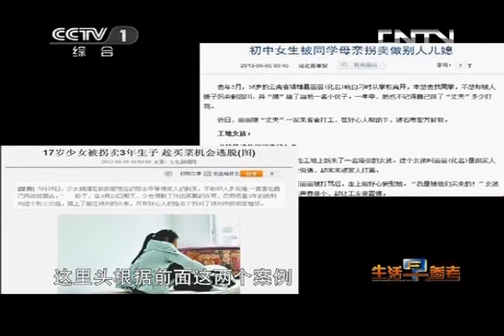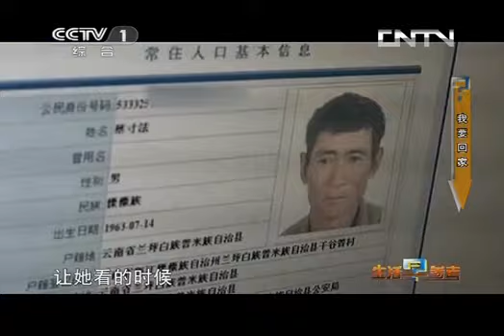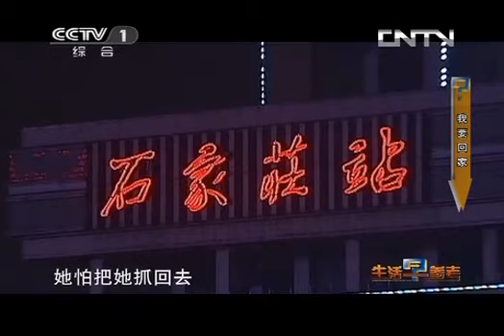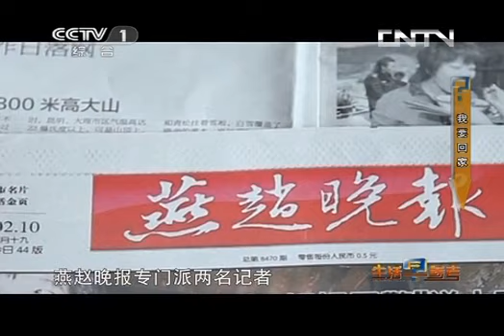生活早参考 《生活早参考》 20130722 我要回家